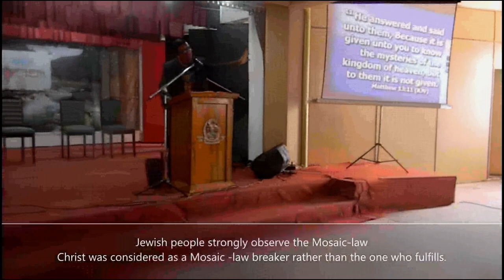A Christ Centred-Mission || Dr. R.J Cunville